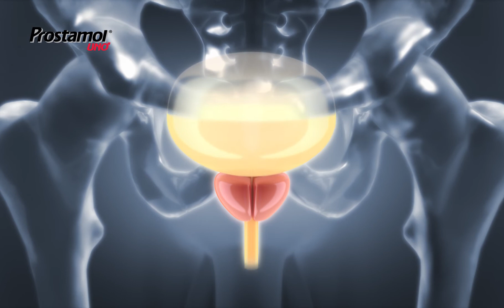3D video animation